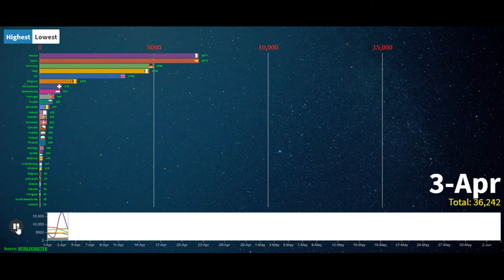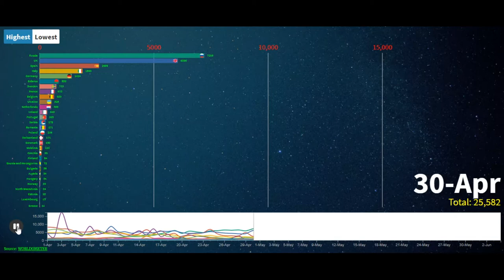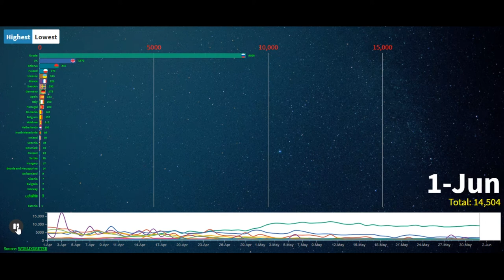[Free covid-19 race chart]. Daily confirmed case in Europe up-to June 4th.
If you have a you-tube account you are free to use this video, if you don't have an account yet, you can begin by uploading this video. BUT YOU MUST KNOW THAT YOU SHOULD EDIT THE VIDEO BEFORE YOU UPLOAD (adding background music, texts in the middle or any other. ) also don't forget to SUBSCRIBE and turn the notification bell ON, so you will have an up-to date free race bar release every Friday and Saturday.
DOWNLOADING AND UPLOADING WITHOUT THE EDITING IT IS AGAINST THE YOU-TUBE RULE.

ይህን ቪዲዮ ስለተታተላችሁ ከልብ አመሰግናለሁ
СПАСИБО ЗА СМОТРЕТЬ ЭТО ВИДЕО
谢谢您收看这个视频
شكرا لكم لمشاهدة هذا الفيديو
इस वीडियो को देखने के लिए धन्यवाद
DANKE, DASS SIE DIESES VIDEO ANGESEHEN HABEN